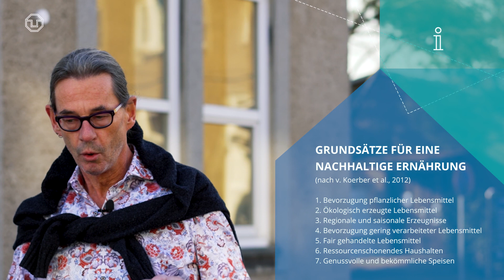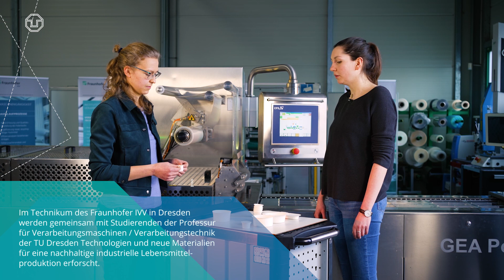Wie ernähren wir uns nachhaltig? 🥕 | Gute Frage zur Lebensmittelproduktion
Zero-Waste-Kochen, plastikfreie Verpackungen und Insekten als alternative Proteinquellen: In der neuen Folge der »Guten Frage« beschäftigt sich Susanne mit nachhaltiger Ernährung. Über dieses vielschichtige Thema spricht sie mit Expert:innen aus unterschiedlichen Wissenschaftsbereichen, so zum Beispiel aus der Lebensmittelchemie oder der Verpackungswissenschaft.

Shownotes:
Von Koerber, K., Männle, T. & Leitzmann, C. (2012). Konzeption einer zeitgemäßen und nachhaltigen Ernährung.

Inhalt:
00:00 Beginn & Einleitung
01:38 Was ist eigentlich nachhaltige Ernährung?
04:00 Nebenprodukte aufbereiten statt entsorgen
06:06 Insekten als Lebensmittel
11:11 Plastikfreie Verpackungen
13:43 Nachhaltiges Kochen in der Lehrküche
17:29 Ende

Dieses Video wurde beim Wettbewerb Fast Forward Science 2022/23 eingereicht. Mehr Infos

Moderation: Susanne Jaster
Redaktion: Susanne Jaster, Karl J. Donath
Produktion: Birgit Nockenberg, Philipp Schulze, Julie Thiele